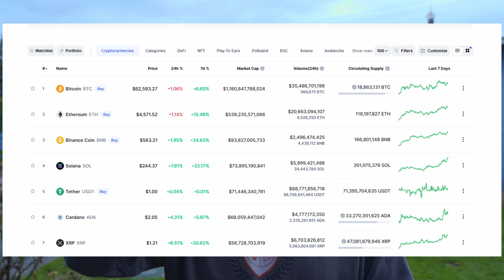TREVINvsNFT | SOL NFTS & COMMUNITY FIRST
Welcome to TREVINvsNFT! This YouTube Channel will be about SOL (Solana) NFT's in the future along with a focus on YOU! Truly want us to grow together and all become financially free. The NFT market is only growing and still so early. SOL will be the #2 seed NFT market until we catch up with ETH. Excited for this journey and let's grow this community!!!

"REMEMBER TO SELL YOUR SOL TO NFTS"

CHECK BELOW FOR MY OTHER MEDIA PLATFORMS